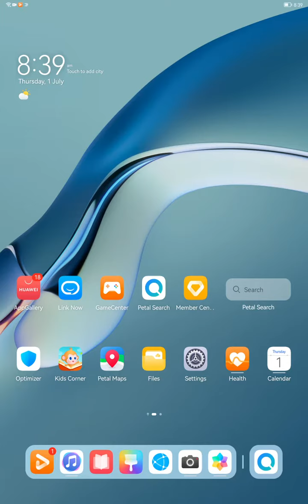How to Download Roblox on the Matepad 12.6